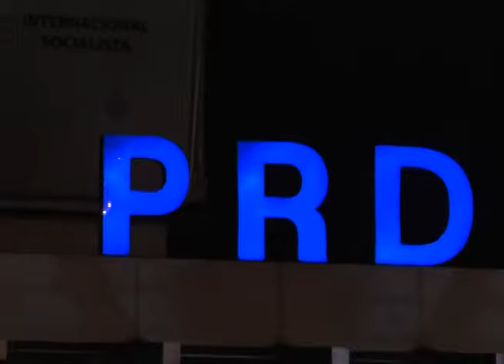REINTEGRAN A GUIDO GOMEZ MAZARA AL PRD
Guido Gómez Mazara asegura respeta la decisión de Tribunal Superior Electoral que ordena su reintegración al Partido, así como el restablecimiento de todos sus derechos y deberes, y como nos cuenta